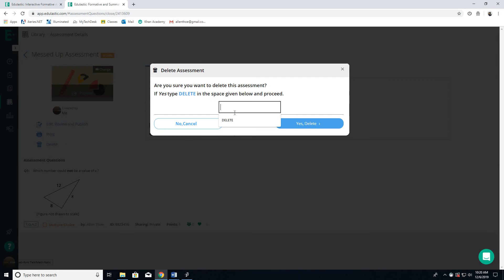Edulastic - How to DELETE an assessment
The only way to DELETE and assessment is to use the LIBRARY tab and then select the assessment you wish to DELETE and click on the DELETE button.